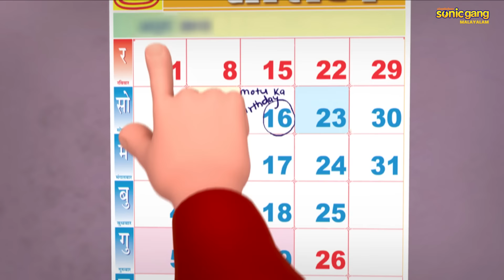മോട്ടു പട്‌ലു - മോട്ടു കാ ജന്മദിന എപ്പിസോഡ് | Motu Patlu - Motu Ka Birthday Episode 36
Motu Ka Birthday